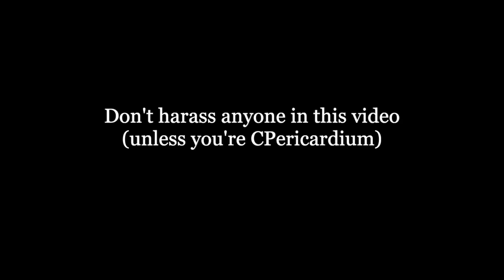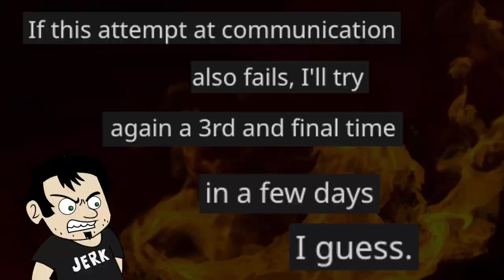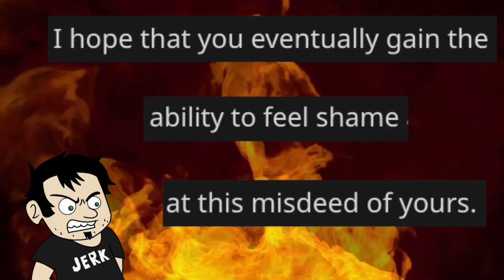That one Parahumans reddit thread dramatized in 15.ai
Made using 15.ai for the voice work.

An actual reddit thread by actual reddit users.

Do not harass anyone in this video.

Pale, Worm, and Pact are all works of writing by Wildbow, and I did not create them.